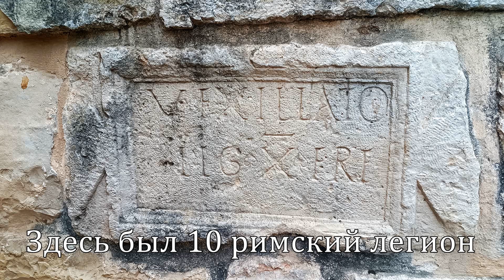2023 Бенедиктинский монастырь Абу Гош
Католичиский монах бенедиктинского монастыря Оливье, рассказывает о церкви и взаимоотношениях людей.